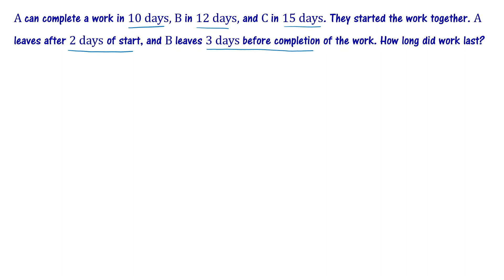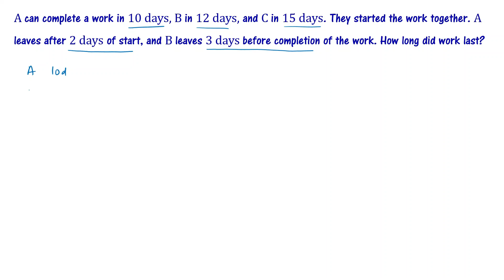Aptitude Test Preparation in Telugu - Time and Work Problems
In this video we discuss problems on time and work for competitive exams as a part of our series on aptitude test preparation in Telugu.
How to solve time and work problems having information on change of workers is explained in Telugu. Time and work is a crucial topic for acing competitive exams and job interviews. Whether you're preparing for bank exams, SSC, UPSC, railways, or any other competitive test, mastering time and work concepts is essential.

In this series, you will learn concepts of work and time starting from very basics. We explain each and every step of the solution methodology in-detail to make you understand the concept well. This series also covers some important tricks and shortcuts to solve the problems quickly.

Whether you're a beginner looking to build a strong aptitude foundation or an advanced learner aiming for perfection, our video series has something for everyone. Boost your confidence and performance in aptitude tests by following our videos.